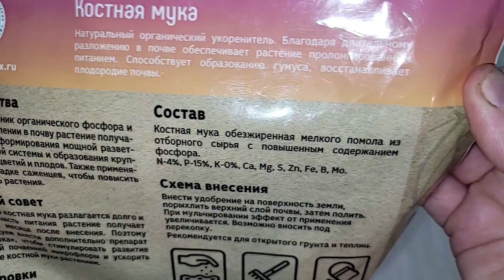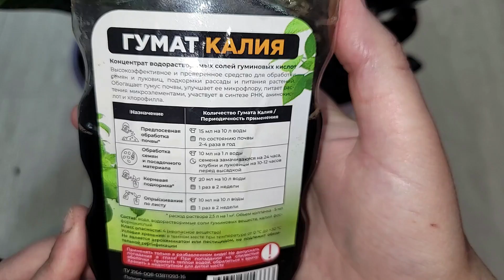Срочно! Разбудите Замиокулькас и Он Бешено Пойдет в Рост, стимулируем активный рост листьев и клубне